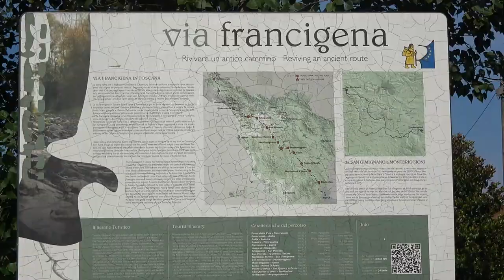Discovery of Million Year old Shells in Tuscany, Italy | Day 9 of Via Francigena to Monteriggioni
It was the 9th day of Via Francigena trail when we hiked around 20 kms from the village Quartaia to Monteriggioni.

At the campsite in the field we have found some curious things - lots and lots of shells big and small ones. It almost felt like we are at the bottom of the ocean and it was astonishing how well they were conserved after millions of years. The first part was going through the beautiful oak forest again and we have been enjoying it thoroughly. The weather forecast was promising 37 degrees Celsius for that day and we really hoped that the trail would be as shadowy as possible. Unfortunately to us after we walked out of the town Gracciano de Elsa the trail started to go more in the sun and through the open fields which was killingly hot. There were lots of vineyards and just empty fields with the rolls of hay on it on the sides of the trail. We met quite a lot of pilgrims with backpacks again and we knew that probably all the way to Rome it would be like that as it is a popular part. Abbadia Isola was an old Monastery with the small rocky buildings and streets and the place itself was very little. There seemed to be an albergue as well but we of course continued forward because as always we planned to wild camp that night…

Help us to save up money for the Garmin GPS Tracker

Join us!